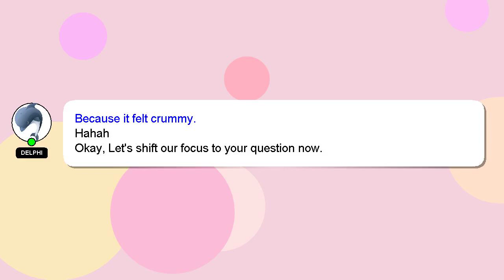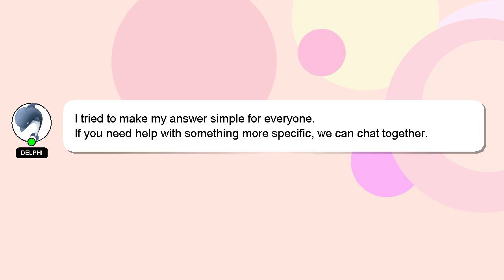How to change name in dls 2023?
A quick introduction about me, Hi there, I go by the name of Delphi. Allow me to support you in answering your questions. - How to change name in dls 2023?

I will express my appreciation for your answer by 'hearting' it.

*2 What we are experimenting :*